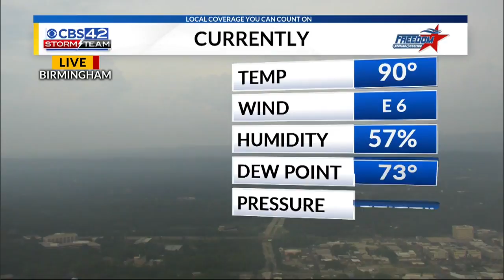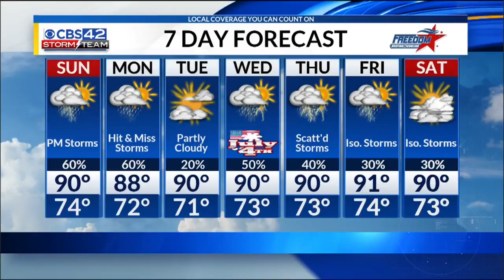Saturday PM Forecast